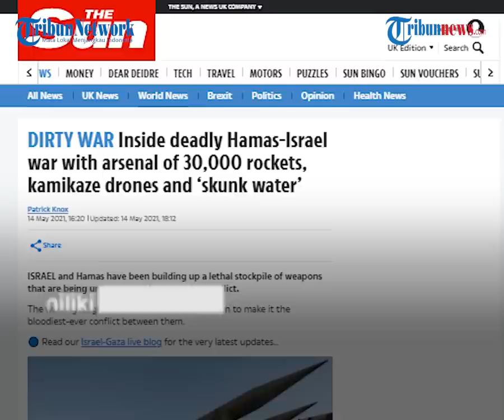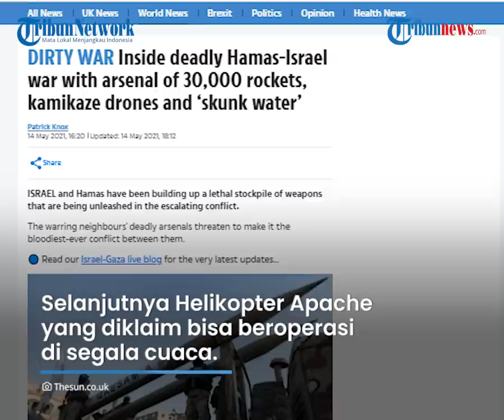Beberapa Senjata yang Digunakan Israel untuk Gempur Jalur Gaza, Ada Pesawat Tempur hingga Iron Dome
TRIBUN-VIDEO.COM - Pasukan Pertahanan Israel (IDF) menyebut, pasukan udara dan daratnya telah melancarkan serangkaian serangan berupa pengeboman.

Dalam waktu 40 menit, IDF telah menjatuhkan 450 rudal di Jalur Gaza pada Kamis (13/5/2021) waktu setempat.

Serangan terus dilakukan, berikut adalah sejumlah senjata yang digunakan oleh Israel untuk menggempur Gaza melalui serangan udara.

Pengeboman dalam 40 menit yang dilakukan oleh Israel tersebut merupakan yang terbesar sejak pertempuran terjadi awal pekan ini.

Dikutip dari The Sun, Sabtu (15/5/2021), 9.000 tentara cadangan Israel disiagakan di tengah meningkatnya kekerasan di wilayah tersebut.

Berikut adalah beberapa senjata yang digunakan oleh Israel dalam melakukan serangan melalui udara.

Senjata pertama yang digunakan adalah Jet Tempur F-35 Lightning II buatan Amerika Serikat.

Senjata ini digunakan untuk melakukan misi superioritas udara dan serangan.

Tak hanya itu, F-35 juga bisa memberikan kemampuan dalam peperangan elektronik dan intelijen serta bisa melakukan pengawasan dan pengintaian.

F-35 bisa terbang dengan ketinggian maksimal 15.000 meter dan memiliki dua ruang senjata internal serta empat stasiun senjata.

Dua stasiun tersebut bisa membawa rudal udara ke darat atau bom hingga 910 kg masing-masing dalam model A dan C.

Atau bom hingga 450 kg masing-masing dalam model B.

Selain itu, Israel juga menggunakan Drone Hermes 900 yang merupakan pesawat nirawak (UAV) buatan Israel sendiri dari perusahaan Elbit Systems.

Senjata ini memiliki kapasitas angkut muatan sebesar 350 kg.

Dari situs resmi Elcbit Systems, senjata ini bisa melakukan misi untuk domuinasi wilayah, intelijen, pengawasan, akuisisi target dan pengintaian.

Hermes 900 ini bisa melakukan misi pendukung berupa operasi darat dan patroli maritim serta juga bisa melakukan operasi multi-platform yang terintegrasi.

Selanjutnya Helikopter Apache yang diklaim bisa beroperasi di segala cuaca.

Senjata utama helikopter ini adalah meriam kaliber 30 mm yang ada di moncongnya serta dikombinasi dengan senjata lain.

Biasanya angkatan udara Israel menggunakan helikopter ini untuk menyerang sasaran menggunakan rudal.

Iron Dome alias kubah besi yang sebenarnya bukanlah sejata tetap sistem pertahanan udara.

Iron Dome digunakan untuk menangkis setiap serangan roket yang diluncurkan di beberapa wilayah termasuk jalur Gaza.

Iron Dome diklaim mampu merontokkan artileri 155 milimeter yang ditembakkan dari jarak 4 sampai 70 kilometer.

Pergerakannya menggunakan radar untuk memprediksi titik jatuhnya.

Selain itu pusat kendali kemudian akan menghitung titik intersep dan memerintahkan peluncuran sebelum misil atau roket mencapai area penduduk.

(Tribun-Video.com/The Sun)

Artikel ini telah tayang di thesun.co.uk dengan Judul "DIRTY WAR Inside deadly Hamas-Israel war with arsenal of 30,000 rockets, kamikaze drones and ‘skunk water’"